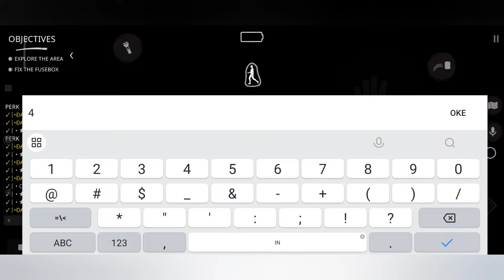The Ghost New Telepathy & Ressurection Perks OP!??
Hello Everyone 👋
On This Video I Will show you all Telepathy and Ressurection Perks, Which is Expensive Perks From The Ghost I Hopefully you all love this build, 😇